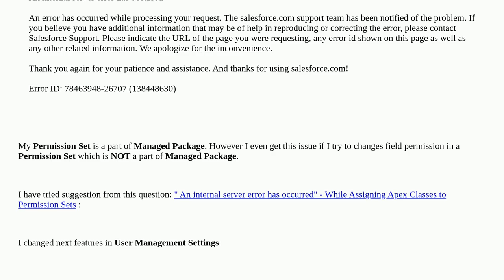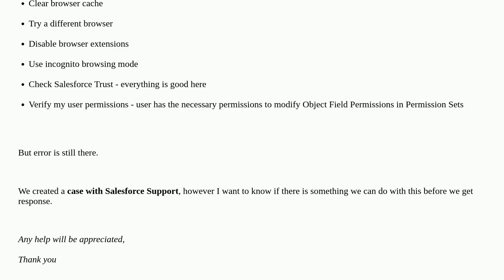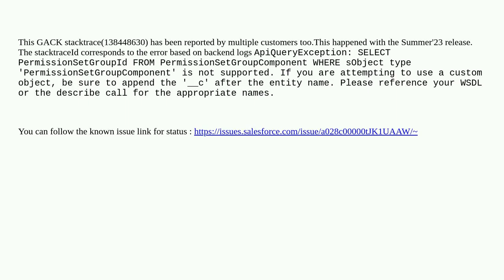Salesforce: Getting "An internal server error has occurred" while trying to change Object Field P...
Getting "An internal server error has occurred" while trying to change Object Field Permissions in Permission Set

A special thanks goes out to the community

  field-level-security permission-sets gack